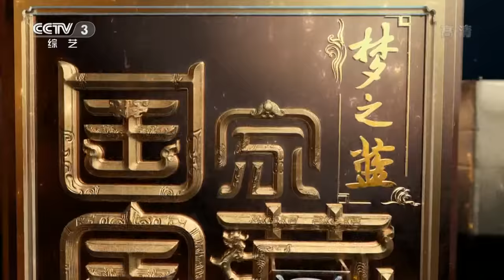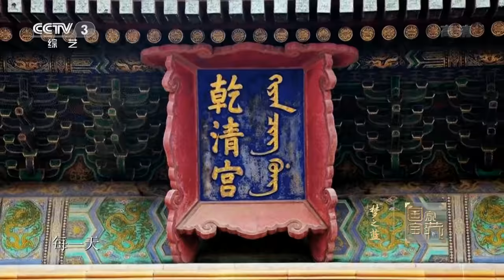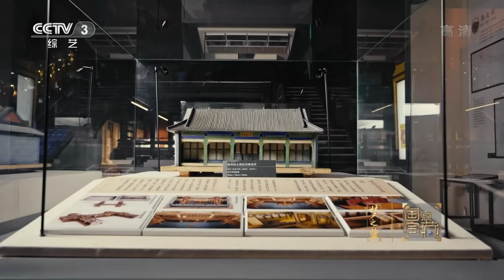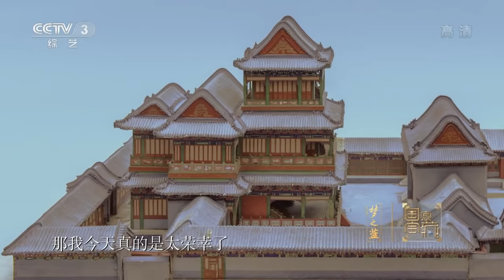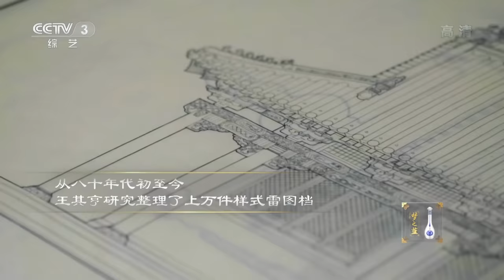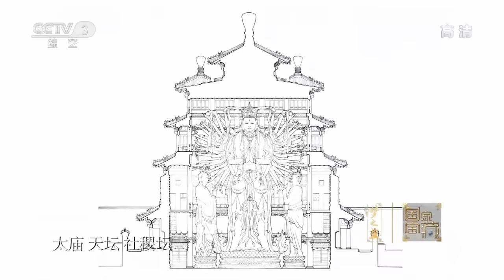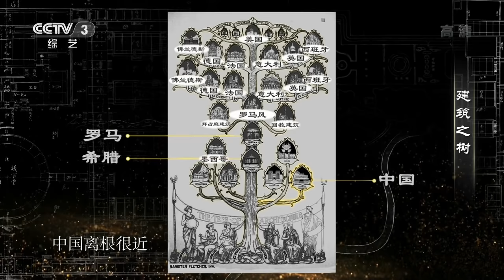《国家宝藏》第二季 王菲黎明共同守护故宫国宝 濮存昕翟天临两代李白同台飙诗 20181209 | CCTV综艺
本期节目主要内容： 在故宫即将迎来紫禁城建成600周年之际，故宫博物院携带样式雷建筑烫样、李白草书《上阳台帖》以及金瓯永固杯三件国宝震撼亮相。著名歌手影视明星王菲、翟天临、黎明则作为“国宝守护人”，在现场演绎国家宝藏背后的“前世传奇”和“今生故事”，分享他们与国宝之间的缘分。
05:09 样式雷建筑烫样 国宝守护人：王菲；
36:50 李白草书《上阳台帖》 国宝守护人：翟天临；
01:10:56 金瓯永固杯 国宝守护人：黎明。

《国家宝藏第二季》由中央广播电视总台央视和故宫博物院两大文化体强强联手，加入山西博物院、河北博物院、山东博物馆、广东省博物馆、四川博物院、云南省博物馆、甘肃省博物馆、新疆维吾尔自治区博物馆，从《国家宝藏第一季》的八大博物馆（院）手中接过了讲述中国故事、让国宝活起来的接力棒。